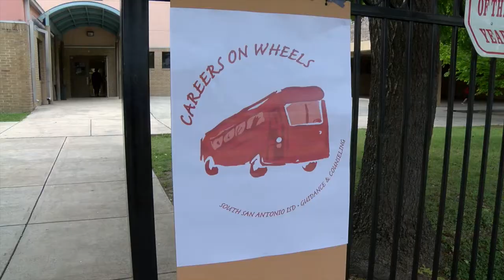2016 SSAISD Careers On Wheels Event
This year marked the 11th annual Careers on Wheels event at SSAISD. Careers on Wheels promotes student awareness in a variety of careers, links school with the world of work, and allows students to meet positive career role models. Businesses are invited to bring hands-on experiences to all SSAISD 2nd grade students. Arturo Cano, SSAISD’s Guidance & Counseling Coordinator says, “Seeing the reactions of our 2nd grade students illustrates how impactful this event is. This hands-on experience will stay with them for a lifetime.”